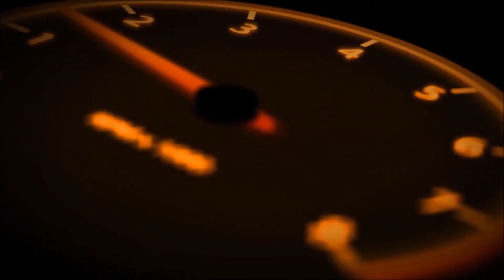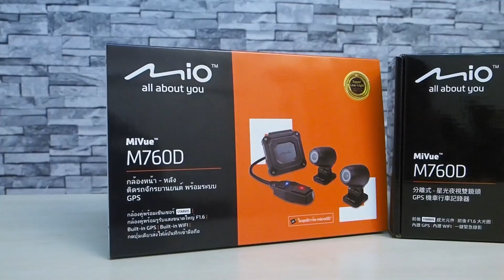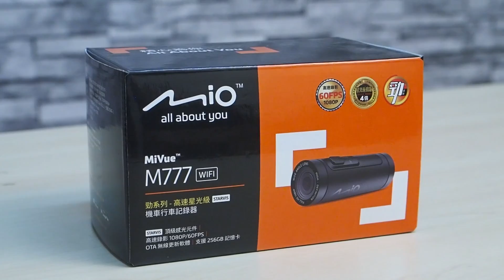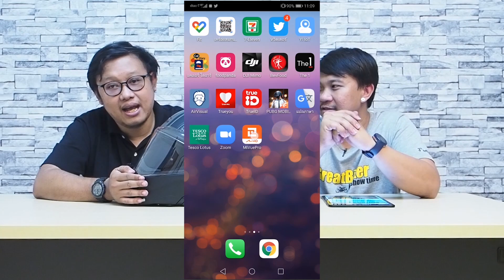รีวิวกล้องติดรถมอเตอร์ไซค์ Mio Mivue M760D และ M777 มีติดรถไว้อุ่นใจแน่นอน!!!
เพื่อนๆ คนไหนที่สนใจอยากดูรายละเอียดเพิ่มเติมก็สามารถเข้าไปได้ที่